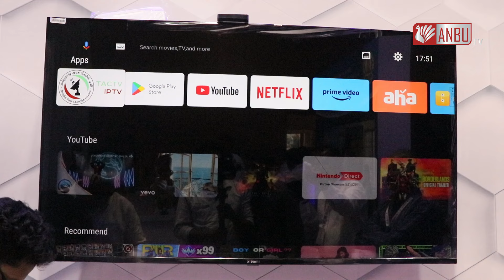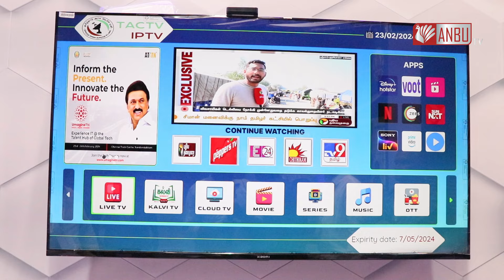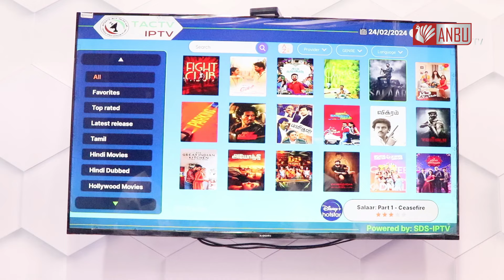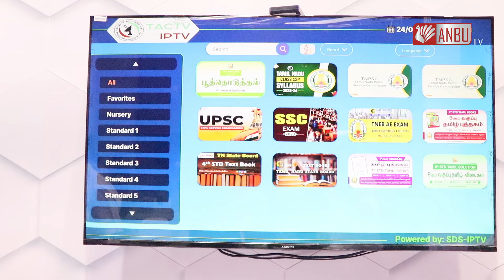TACTV IPTV | Tamilnadu Arasu Cable TV IPTV | Anbu Tech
Tamilnadu Arasu Cable TV IPTV Technology